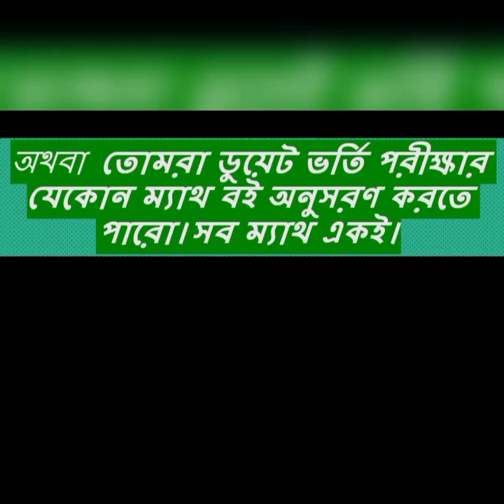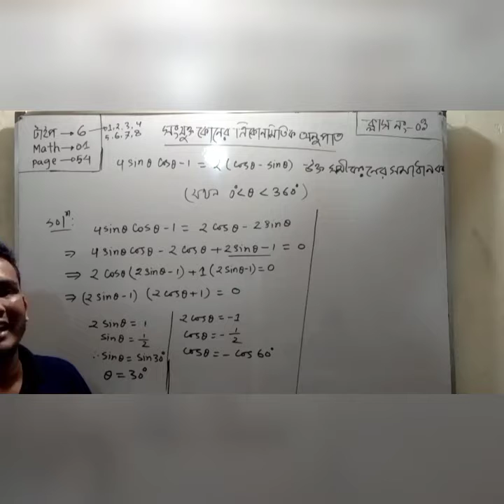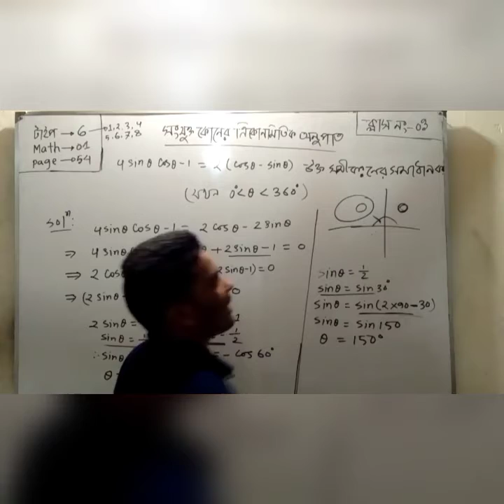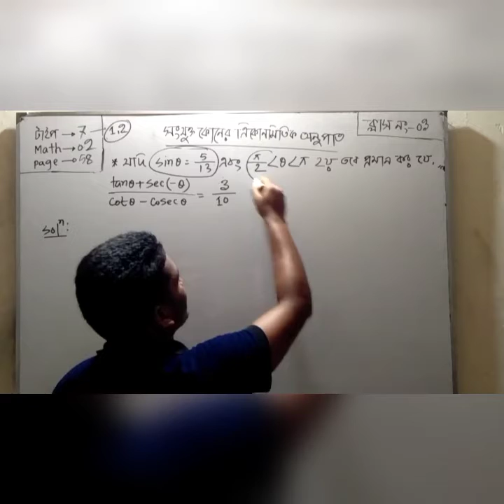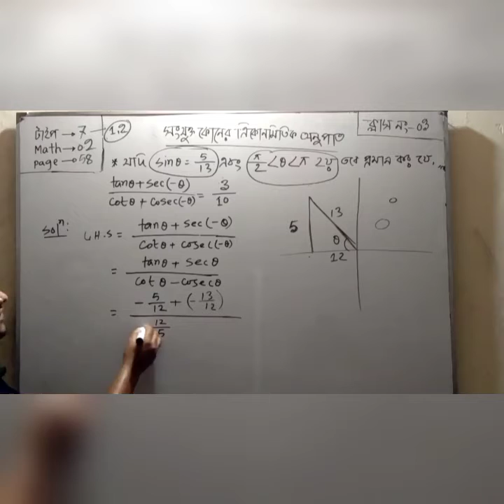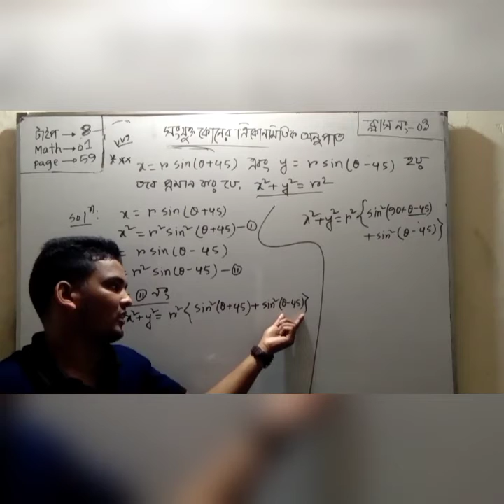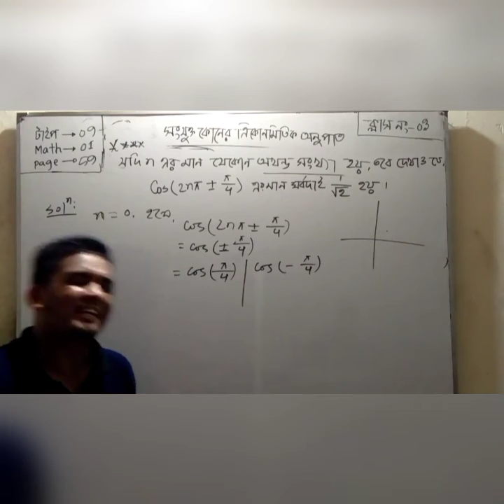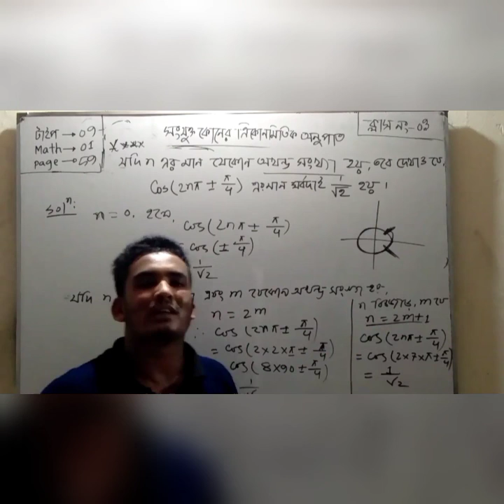Trigonometry (ত্রিকোণমিতি).সংযুক্ত কোণের ত্রিকোণমিতিক অনুপাত। Cheapter -03.Class-03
Trigonometry cheapter -01 is very important in our everyday life.that's why we must learn trigonometric function basic concept know the inverse trigonometric function class 12 formulas.And trigonometric functions class 12 principal and general solution.we must know the trigonometric concept.To learn trigonometry watch 40 minute tutorial.There are many tutorial such as trigonometry in hindi.trigonometry in bangla.trigonometry in english.After all alamgir trigonometry tutorial is the best.trigonometry in bangla is the yutube video seo.

# trigonometry cheapter 01

trigonometry in bangla

# trigonometric function